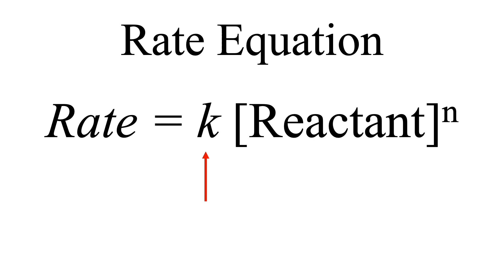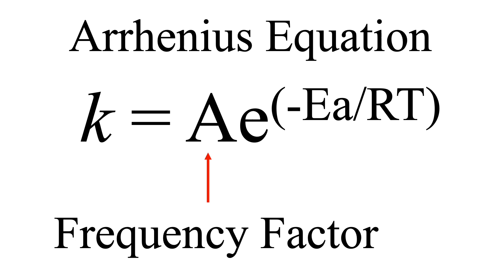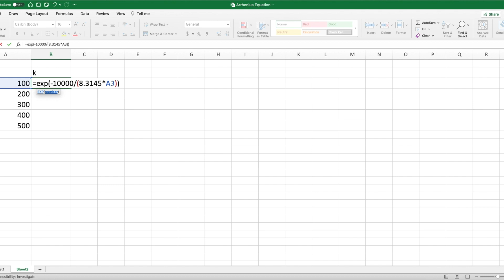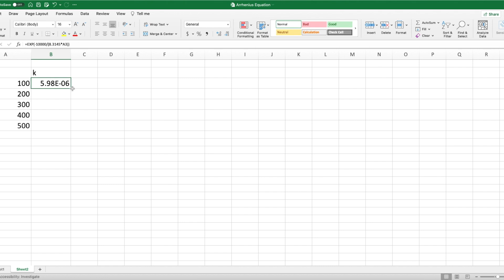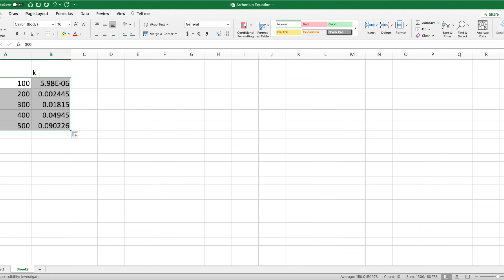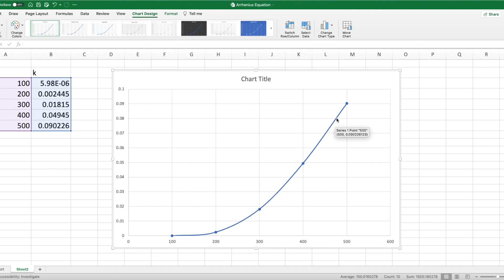Using Excel to Study the Arrhenius Equation - Chemical Kinetics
Excel is used to solve for rate constants as a function of temperature. I start with an explanation of the Arrhenius equation then show you how to input solve for the rate constant in excel as the temperature changes. We can then use these graphs to visualize the exponential dependence of the temperature on the rate constant.

01:30 Solving the Arrhenius Equation in excel and plotting an x-y scatter chart

See other videos on Chemical Kinetics

Chemical Kinetics
Other videos in this lecture series